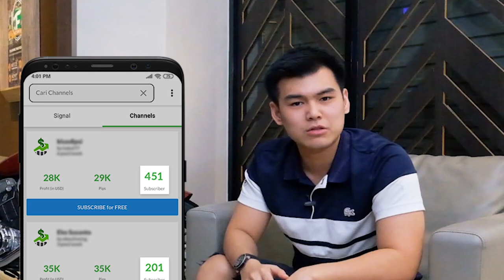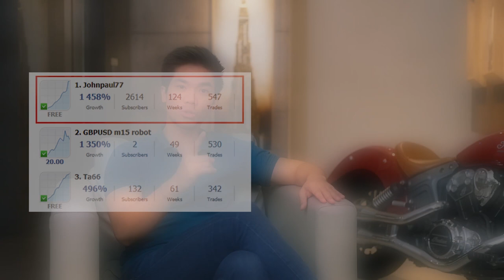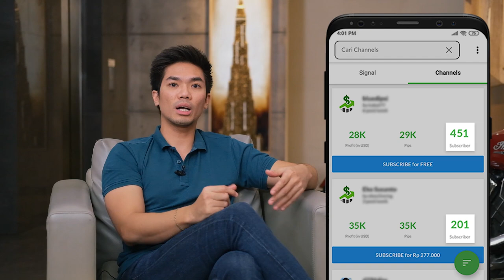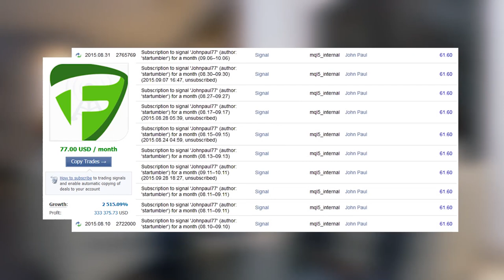Rahasia Johnpaul77 Dapat Income dari Signal Forex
NEW! Event Trading Tanpa Modal - TF Top Analyst

Salut! Kepada trader di Aplikasi Traders Family yang sudah mencapai lebih dari 1000 subscriber sampai hari ini.

Untuk analis yang masih memiliki sedikit subscriber, jangan kecil hati, karena Anda baru saja mulai. Tetap semangat bangun portofolio di aplikasi signal forex terbaik, Traders Family.

Di video ini, Johnpaul77 memberi bocoran strategi agar subscriber di Aplikasi Traders Family terus bertambah. Salah satunya gunakan “teori Netflix & Spotify”. Lho, bisa ya?

Tonton videonya sampai habis untuk dapat jawa bannya.

Bergabung di Traders Family untuk belajar langsung dari team konsultan kami